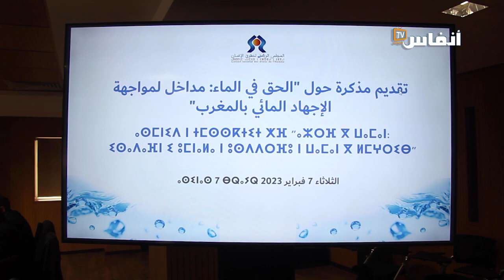هذه توصيات مذكرة المجلس الوطني لحقوق الإنسان لمواجهة الإجهاد المائي بالمغرب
كشفت آمنة بوعياش، رئيسة المجلس الوطني لحقوق الإنسان عن توصيات مذكرة المجلس  لمواجهة الإجهاد المائي بالمغرب، وذلك خلال لقاء إعلامي نظم بمقر المجلس يوم الثلاثاء 7 فبراير 2023.
وهذه المذكرة هي ثمرة نقاش خبراء ومسؤولين بقطاعات حكومية وباحثين جامعيين